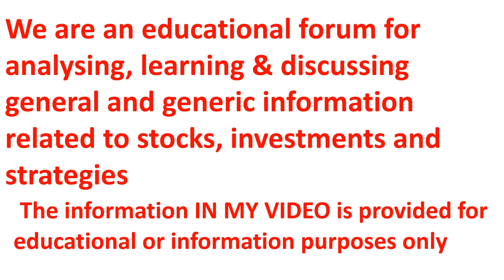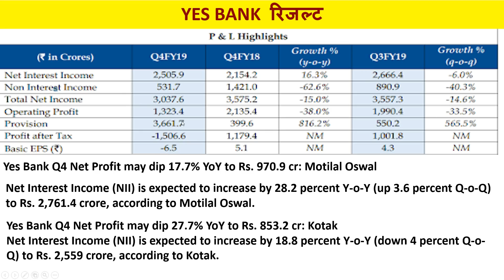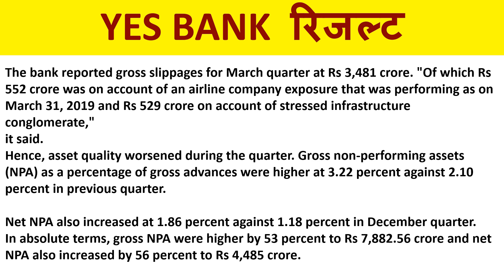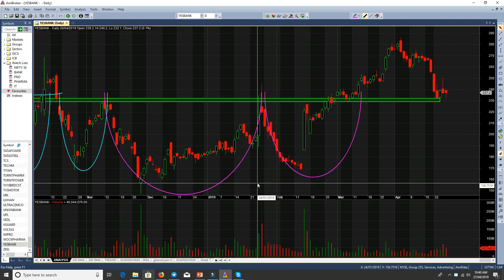रिजल्ट के बाद यस बैंक को कैसे ट्रेड करे !! YES BANK का खुनी रिजल्ट !! YES BANK मचायेगा कोहराम